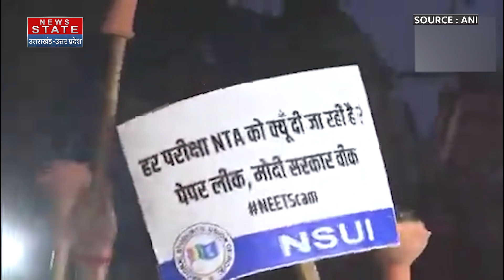NEET UG Exam 2024: दोबारा होगी NEET की परीक्षा, जानें NTA कब कराएगी Re-exam और कब आएगा Result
News State Apps डाउनलोड करें:
Download Android and iOS Apps for more updates: